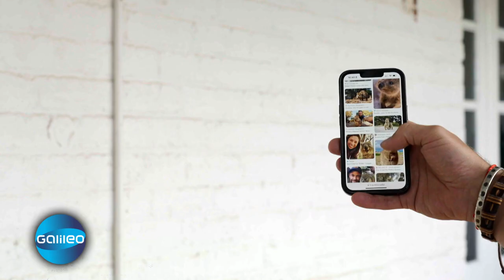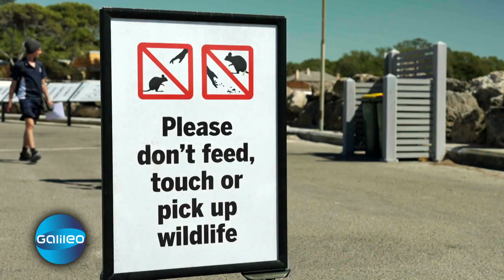Süß, süßer, Quokka! Die pelzigen Freunde auf der Insel Rottnest Island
Die kleine australische Insel Rottnest Island, in der Nähe von Perth, hat sich zu einem echten Touristen-Hotspot entwickelt. Grund dafür sind ihre Bewohner: Die Quokkas. Die putzigen Mini-Kängurus erobern Instagram und sind beliebte Motive für Selfies.